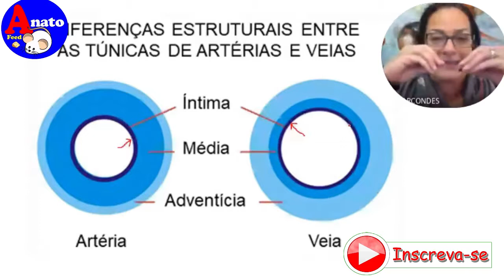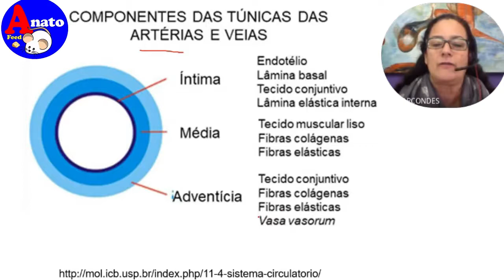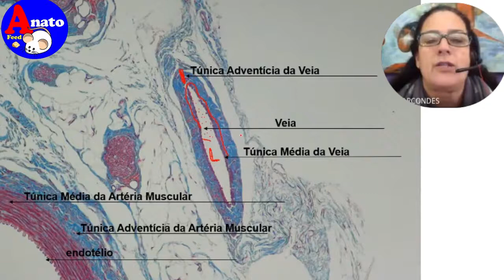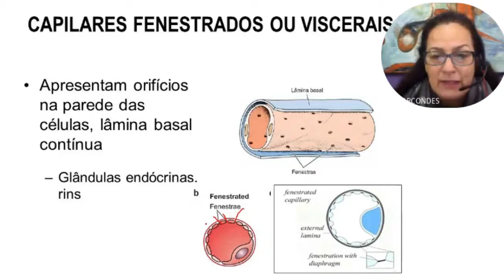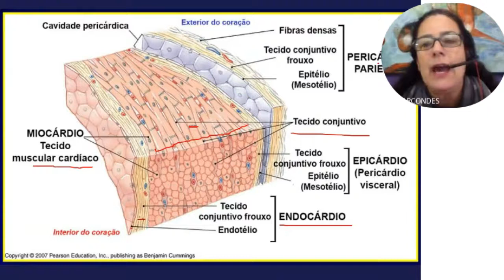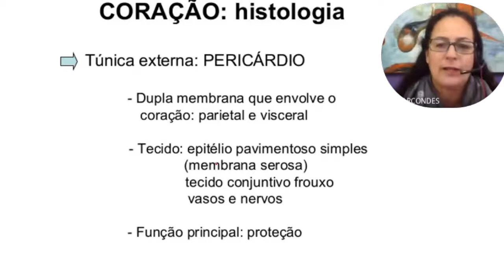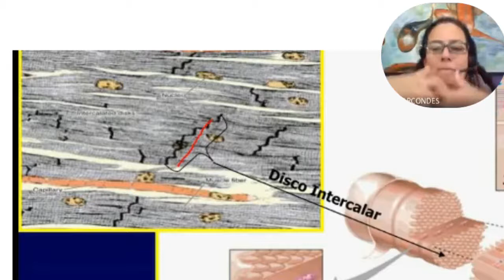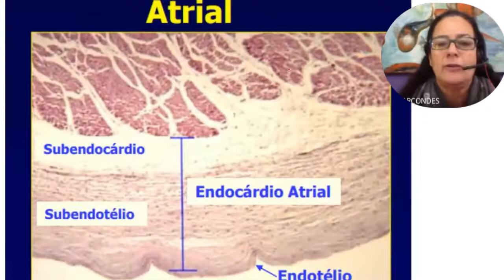Histo - Vasos Sanguíneos, Coração e Pericárdio - Profª. Marta Marcondes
Microscopia das Artérias, veias e capilares, com lâminas; micro do coração, detalhe para discos intercalares.
- 01:35 - Diferenças estruturais entre artérias e veias;
- 03:58 - Componentes das túnicas de artérias e veias;
- 04:30 - Artérias (elásticas e musculares);
- 08:23 - Veias;
- 10:15 - Arteríolas e vênulas;
- 12:20 - Capilares
- 14:10 - Histologia do coração (pericárdio, epicárdio, miocárdio, endocárdio)
Participação especial: Profª. Ms. Marta Angela Marcondes
 Se gostou, compartilha e deixe seu comentário, citando um assunto tema para aula.